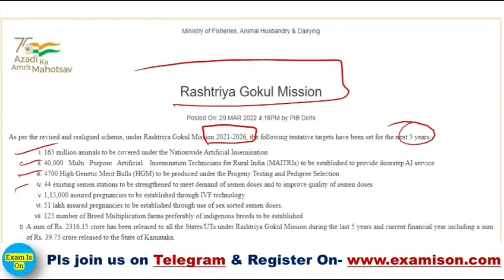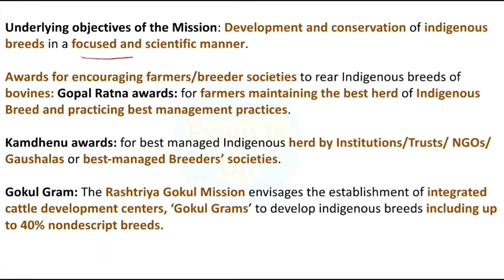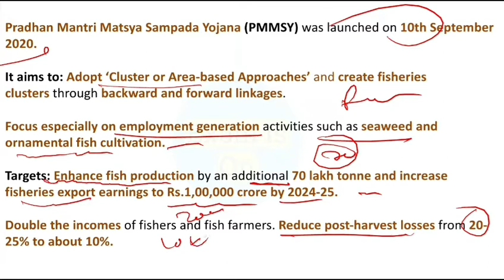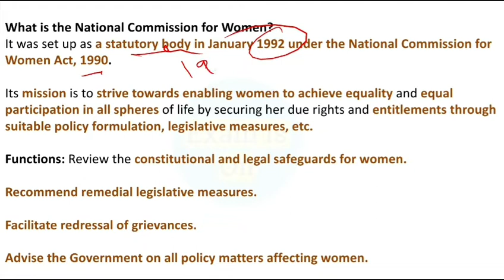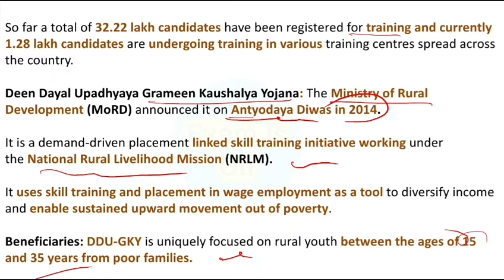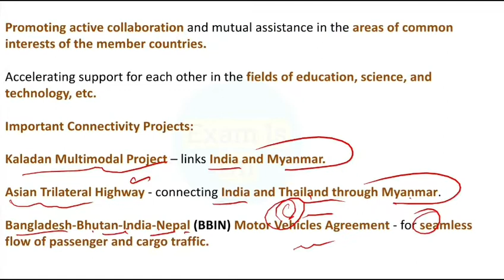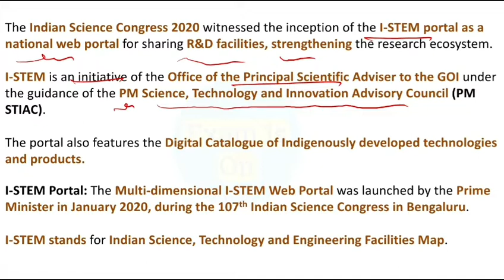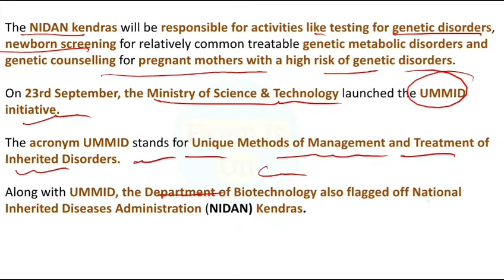pib news for upsc | pib analysis | 01 April 2022 | daily pib analysis in Hindi.....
pib news for upsc, pib analysis, 01 April 2022, Daily PIB  News Analysis in Hindi